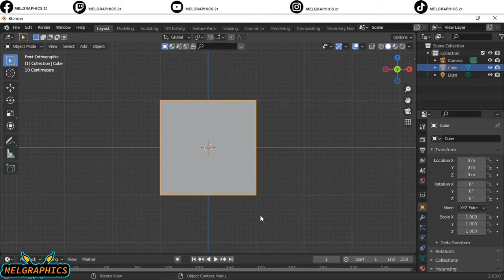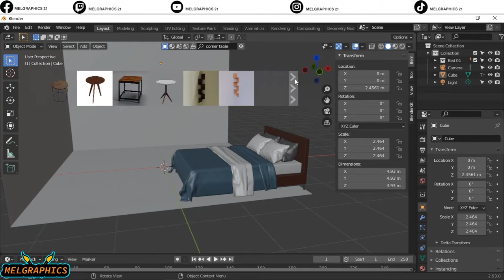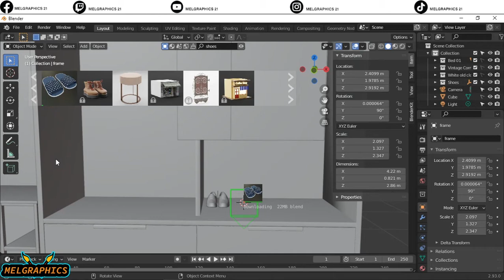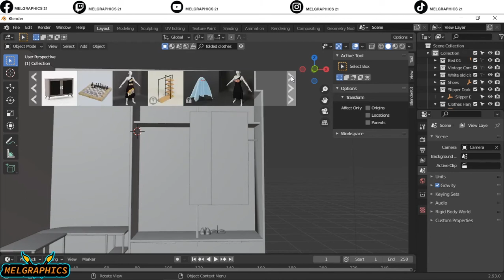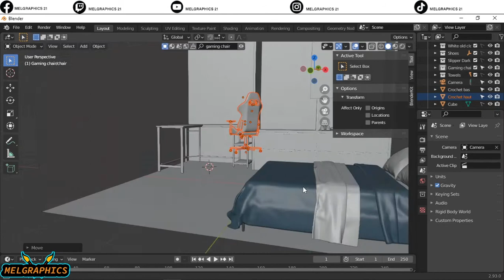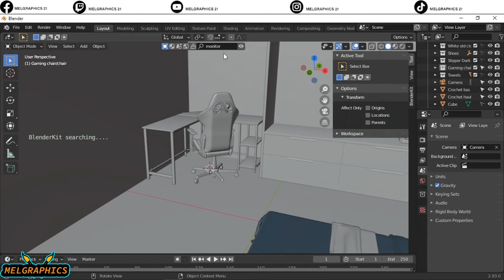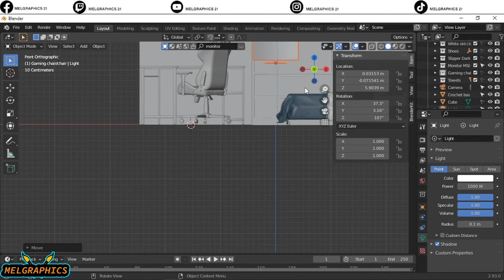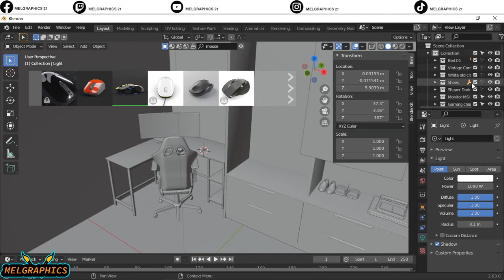MAKING A ROOM SETUP USING BLENDER